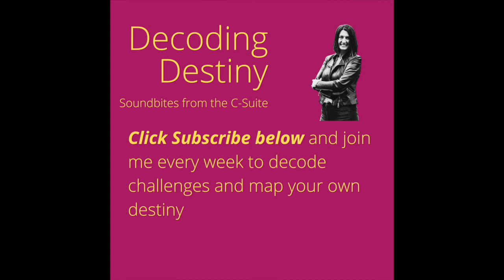Episode 02: Raising the Bar: Taking Big Swings of Bold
On today's episode of Decoding Destiny, Irina sits down with Leigh Burgess to discuss how to raise the bar for yourself and take big swings of bold both personally and professionally. Leigh discusses the importance of taking risks and reveals her strategies on how to do this. Inaction leads you to the same place in which you started, so taking that chance may be scary, but also may make you feel brave and empowered.

Leigh developed a framework to help others take "big swings of bold" designed around the acronym "BOLD".

Believe: Believe in yourself and your expertise

Ownership: Own up to what you are responsible for; own your successes as much as your failures. Women tend to focus so much on their failures and are very hard on themselves, but we need to learn to own the successes and be proud of our accomplishments both personally and professionally.

Learn: There are so many things we can learn from both the good and the bad in life, but in so many instances we don't pause and reflect. We need to learn from the failures but also pause and look back on our wins to also dissect why and how that worked out for us.

Design: Once you've incorporated the first 3 letters of the acronym, it's time to design a life path for yourself and curate the journey you want to take. We want this path to be driven by what we want to accomplish and by doing this, we now have control over our world. This will ultimately lead to a more successful and fulfilled life.

About Leigh Burgess:
President & Chief Executive Officer, High Road Strategy

In her role, she and her colleagues work collaboratively together to effectively lead and forward Mission of High Road Strategy by providing guided expertise and curated experiences that assist in the creation of new opportunities for “big swings of bold” resulting in expedited positive change and outcomes.

She has vast experience across health care and research communities with experience in developing and implementing strategic initiatives across basic, translational and clinical research. She has led and directed large operational teams of clinical research and administration staff.

She has successfully led and created the strategic administration and operations of multiple academic medical centers wide including area within: Clinical Trials Office, Human Rights Protection Program, Office of Sponsored Projects, Quality & Safety, Education & Professional Development, Research Nursing, Office of Technology Transfer, Central Research Lab and Research Finance.

Leigh develops and implements plans for financial, operational and administrative priority setting and strategy deployment outlining needs, improvements, opportunities and relationship building. She strategizes and directs the improvement of operational areas of opportunity systemwide based on metrics data, internal audit reports, and input from faculty, functional group leaders, project leaders, research partners, CTSA, NCI and the NIH.

Her past leadership experiences include graduate medical education, cancer centers, oncology quality, patient centered care, patient education, compliance and institutional research operations. She is currently a doctoral student completing coursework towards her Doctorate in Business Administration (DBA) and has completed all credits towards and is in the dissertation phase of her PhD in Organizational Development and Change.

Helping brave leaders find their bold path.